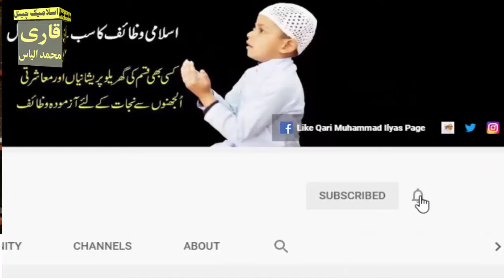Aaj Mahe Safar 2024 ka Chand dakh kar Surah Kausar iss tara Parh Lo | Dolat ke Dheer lag Jany Gay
Welcome to Qari Muhammad ilyas Channel
aaj mein iss video mein app ke sath Safar ke Chand ka aik khas Amal Share karon ga ya Amal Surah Kausar ka Amal hai.